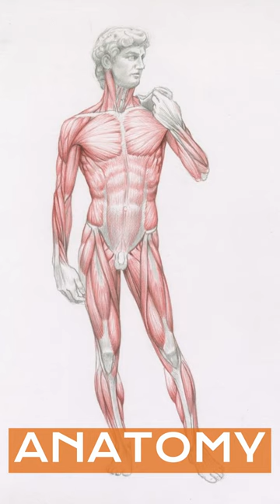NYAA IN PERSON COURSE - FIGURE DRAWING FOUNDATION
Join Roberto Osti as he covers the fundamental elements of a figure drawing practice.

This introductory twelve session Figure Drawing course is structured on the three fundamental aspects that artists interested in drawing the human figure should know and practice: Anatomy, Cast Drawing and drawing the figure from life. To each one of these topics will be dedicated four sessions of three hours each.

📖 Dynamic Human Anatomy Book
📖 Basic Human Anatomy Book *